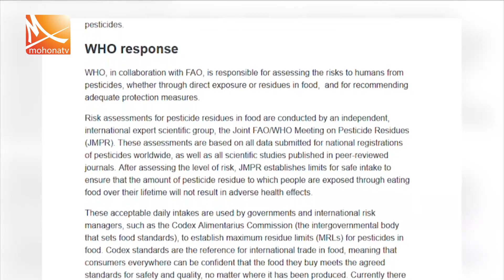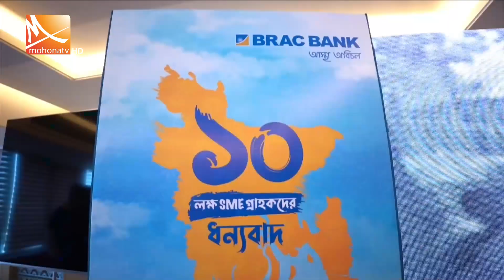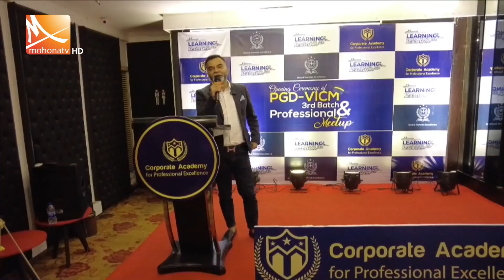রাতের মোহনা সংবাদ | তারিখ: ১১ ডিসেম্বর ২০২২ | Mohona Tv